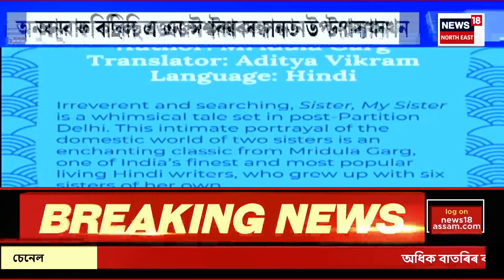FINAL REPORT | কৰিমগঞ্জত মথাউৰি ছিগি হাহাকাৰ পৰিস্থিতি, বাঢ়নী পানীয়ে ছিগিলে দুটাকৈ মথাউৰি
00:00 Intro
03:00 কামপুৰৰ মাধৱপাৰত বৰাপানীৰ বাঢ়নী পানীয়ে উটুৱালে দলং।